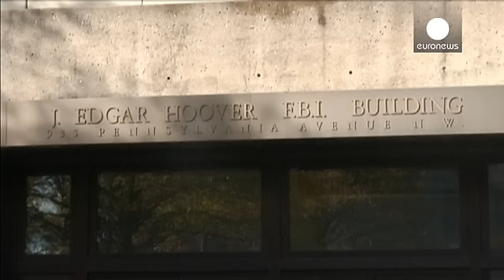اف بی آی حاضر است قفل آی فون دو متهم به قتل را بشکند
*خبر کوتاه*
اف بی آ…